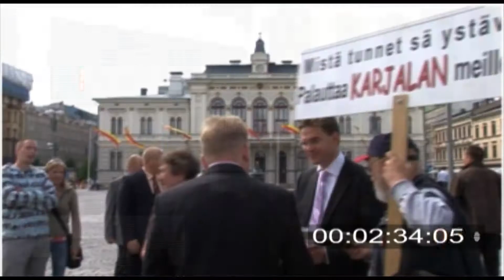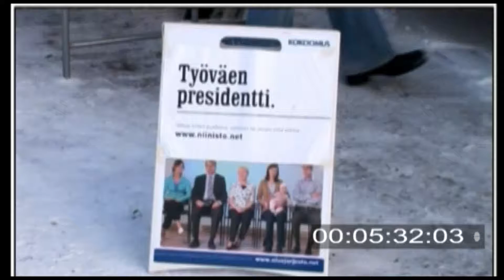Videoarkisto - 01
Lähinnä henkilöitä videoarkistostani. Videot laadultaan OK, nämä
thumbnailit suurennettu osittain hyvin pienistä kuvista.